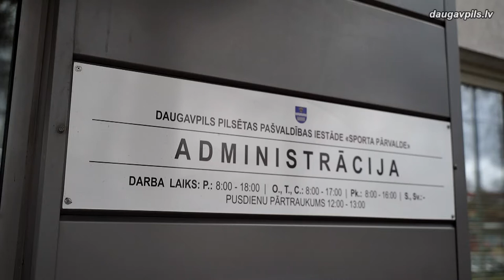Летом планируют организовать 14 спортивных лагерей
Несмотря на то, что тренировки и многие другие спортивные мероприятия из-за ограничений, связанных с COVID-19, сейчас не могут проходить в полном объеме, Даугавпилсской Управление спорта работает над тем, чтобы летом у детей и подростков была возможность посещать спортивные лагеря. На городских спортивных базах планируется организовать 6 круглосуточных и 8 дневных лагерей для 1170 воспитанников спортшкол. Однако точное количество участников станет известно только после того, как правительство официально утвердит все условия организации лагерей. Тогда же сможет начаться и регистрация.